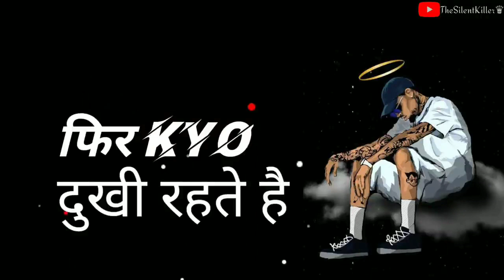Bure ha ham khud kahate ha vabhy best motivation video virel video....